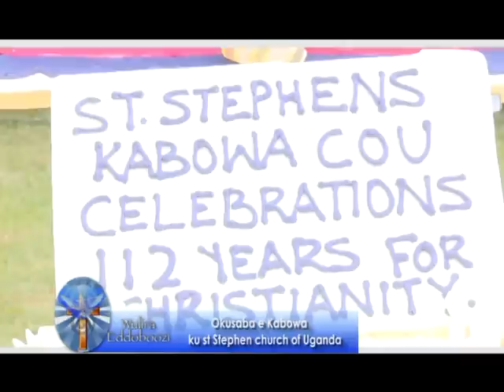Wulira Eddoboozi: St.Stephen’s Church of Uganda Kabowa Part B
Okusaba kwakulembeddwamu Omulabirizi w’e Namirembe Wilberforce Kityo Luwalira ayakubirizza abakrisitaayo okunywerera ku Katonda.